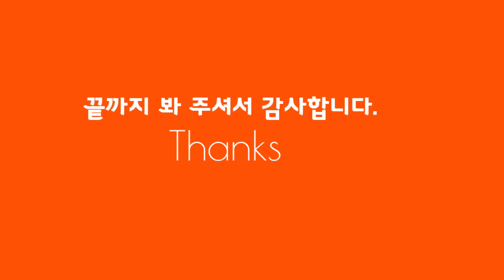할로윈 파티에 입으려고 옷도 준비했는데..집콕이라니~ 내 집을 할로윈 파티장으로 만들어볼까? [파티할래]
집콕~이라고요?
풍선 몇개로 할로윈 파티존 Good!

풍선에 호박 얼굴도 만들고 집콕 파티를 위한 할로윈 파티 장식을 해봐요!
초간단! 심플 디자인!
컬러 매칭만으로도 할로윈 파티 분위기 연출이 가능합니다.

요즘 핫한 아이템을 찾아서 소개해 드립니다.
만들고 싶은 풍선아이템에 대해 댓글을 남겨주시면 방법을 찾아볼게요.

GoArt 작가님 작품을 보실 수 있어요.